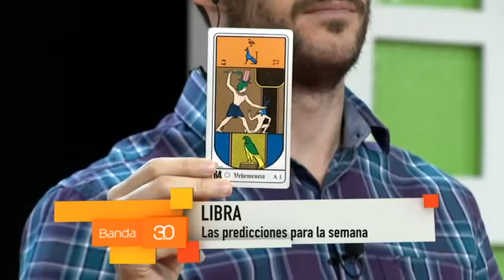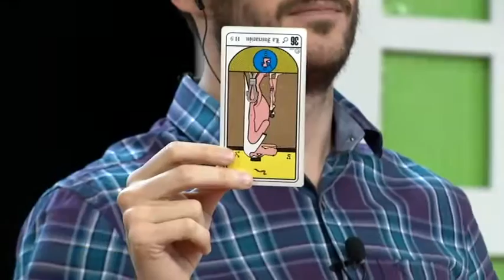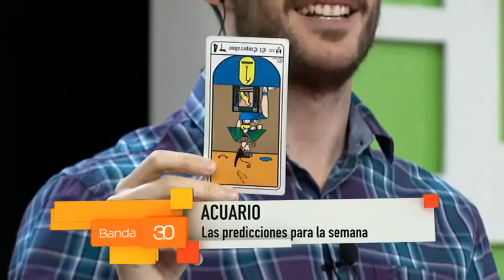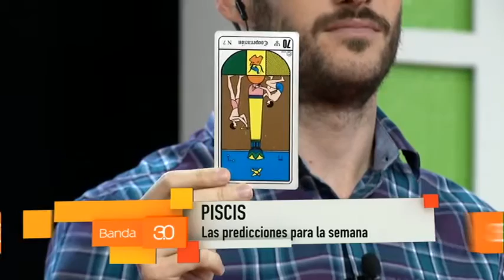LAS PREDICCIONES DE LOURDES VERON